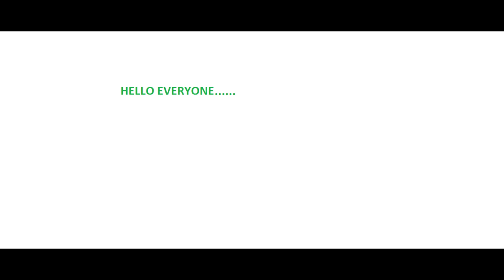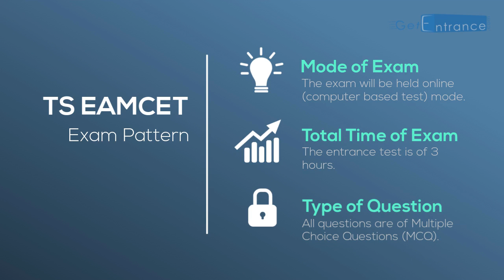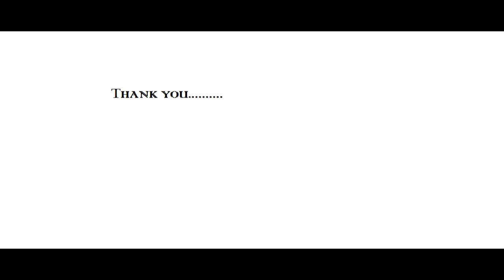TS EAMCET 2018 - Telangana Common Entrance Test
TS EAMCET 2018 is the examination to offer admission in various UG professional courses. JNTU, Hyderabad conducts the TS EAMCET 2018 every year on the behalf of TSCHE. Telangana State EAMCET is a state level entrance exam. This exam is a gateway to get admission in Engineering and agriculture courses offered by the various colleges or universities in the state. To know more about TS EAMCET 2018